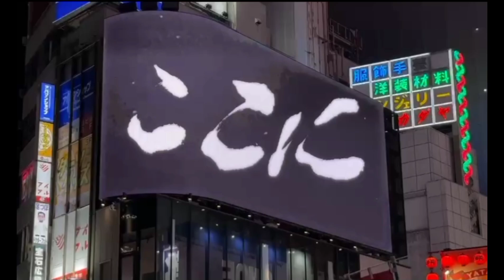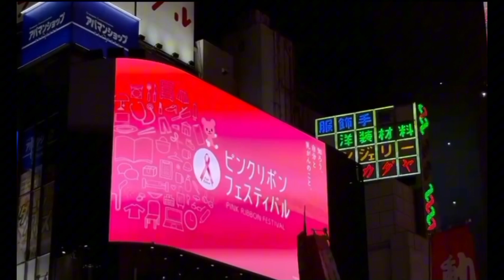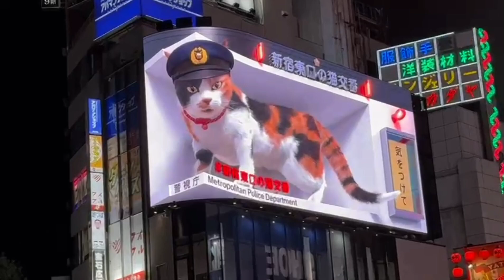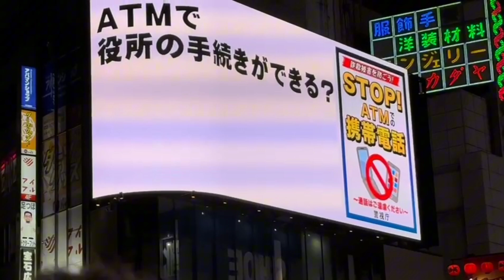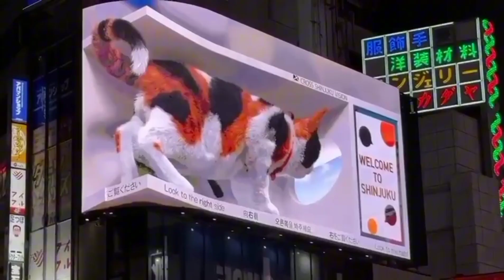💮🎏JAPAN🗾TOKYO🍱完整版2024年10月10日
Cat Walking🐈10/OCT/2024
Full new version